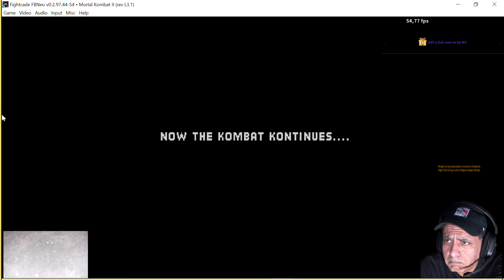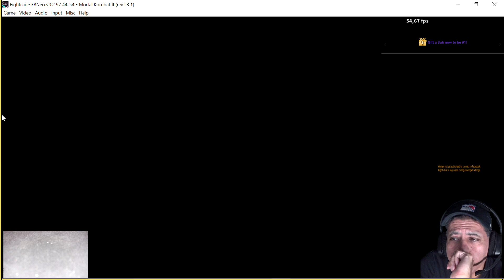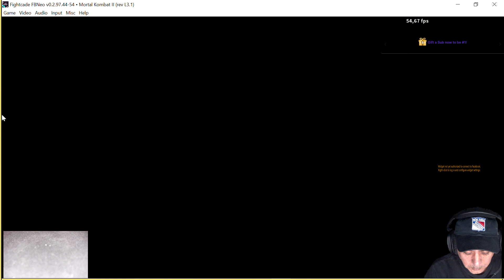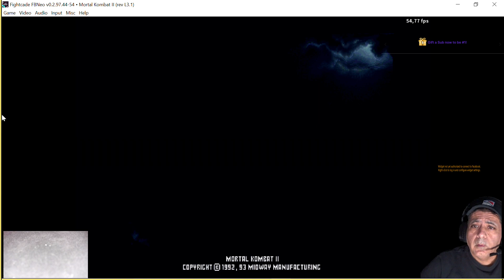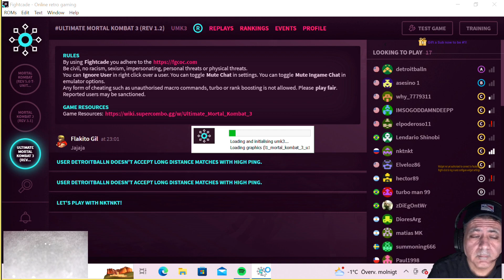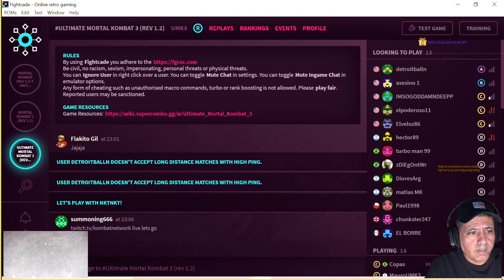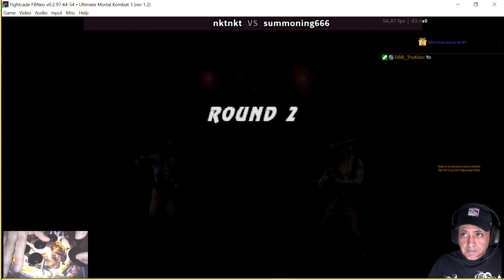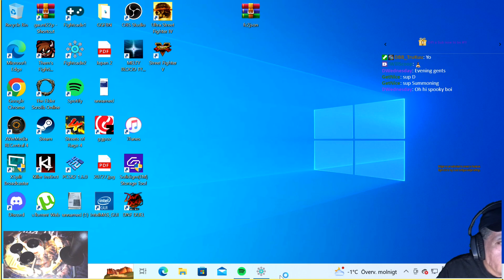Plays: UMK3 on FightCade with nktnkt 03-15-23